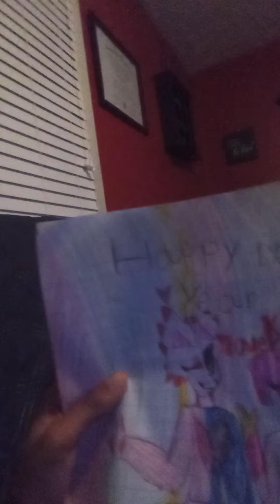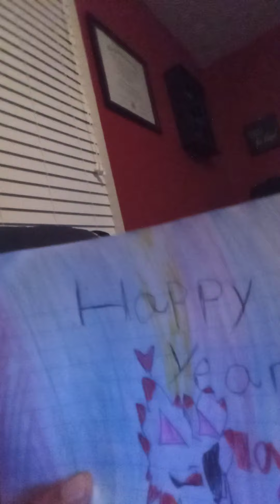Happy new year's